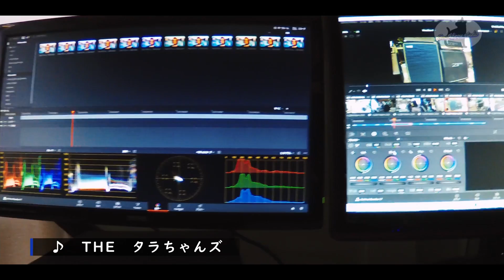電源タップ制作 スタジオメンテ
ただ単に　スタジオのメンテナンスをしてるだけの動画です
今回は　電源タップ制作